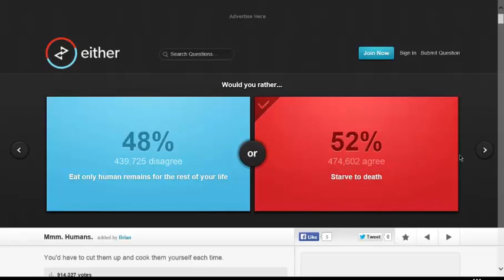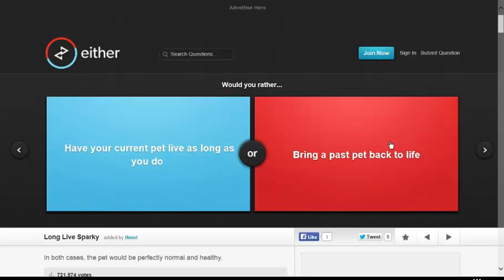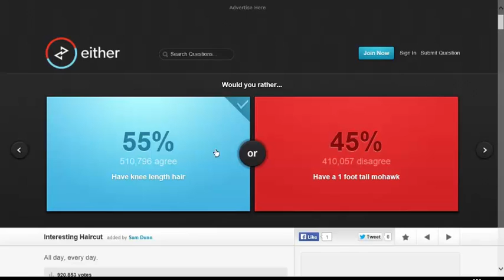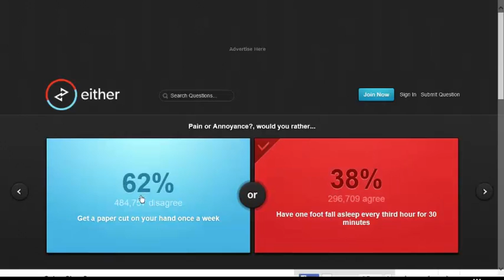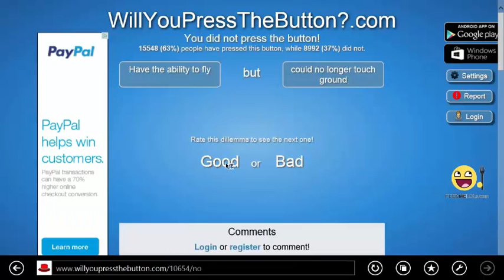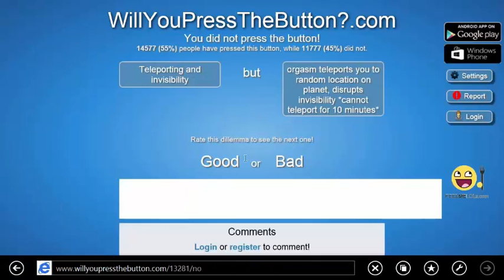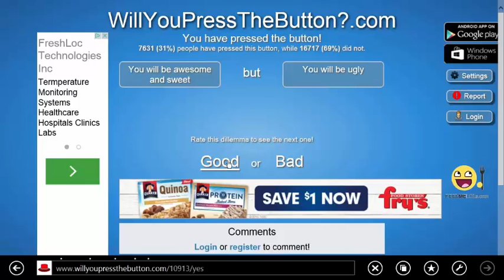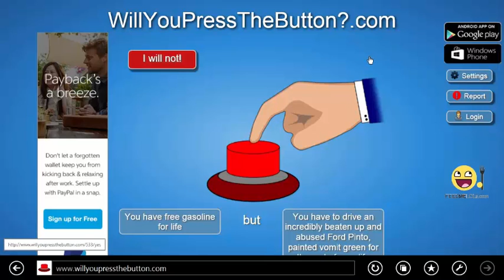would u rather and will u push the button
hope u guys enjoy but there is a little warning before u watch the video has bad language so watch at ur own risk

--Social media--

--My intro/Outro song download link--

intro son: danger storm